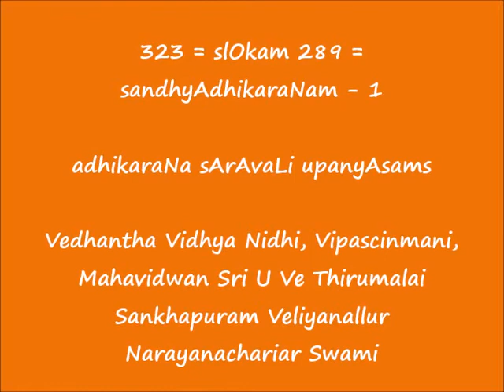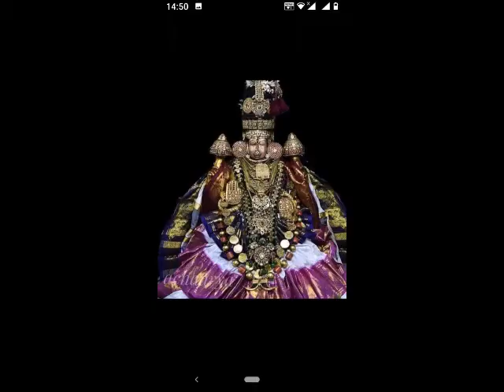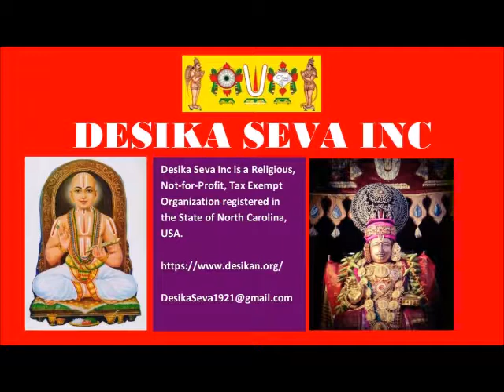323 = slOkam 289 - सन्ध्याधिकरणम् (sandhyAdhikaraNam) - 1 = adhikaraNa sArAvaLi upanyAsams